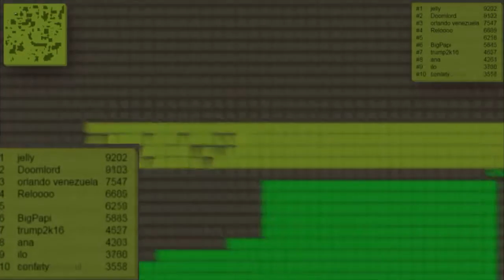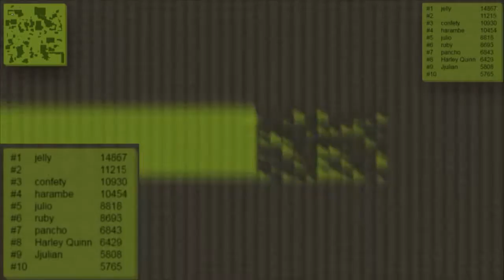Los mejores récord SPLIX.IO TOP NUMERO #1 (CON PRUEBAS) (22 MIL PUNTOS) (100% REAL)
Si el video te gusto, no olvides suscribirte y si no te gusto igual xD dale like compartelo en tus redes sociales porfabor seria de mucha ayuda para seguir creciendo y hacer mas contenido
espero este video de splix.io sea de tu agrado porfabo deja tu like seria de una gran ayuda tambien que te suscribieras porque estoy secuestrado y estoy obligado a hacer videos jajaja save confety xD ESPERO EL VIDEO TE GUSTE SALUDOS AMIGOS NOS VEMOS EN EL PROXIMO VIDEO

VIDEO DE YOUTUBERS JUGANDO SPLIX.IO